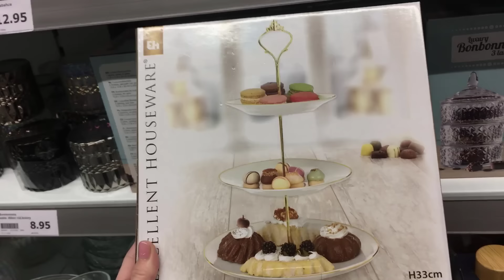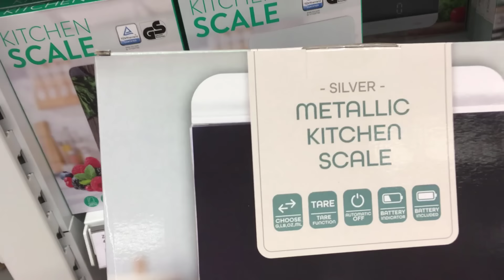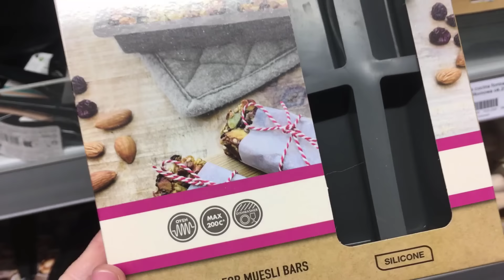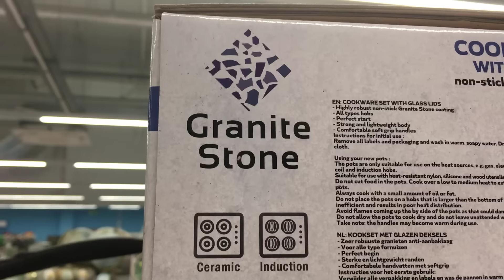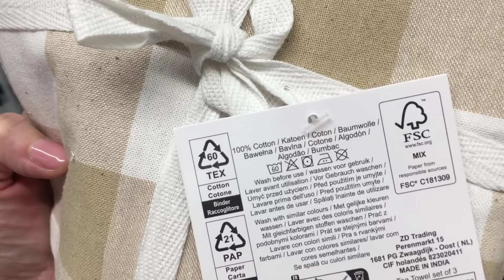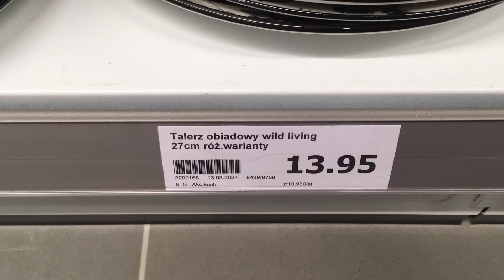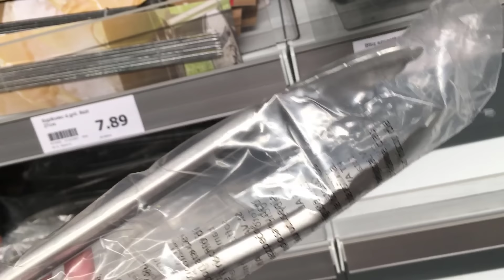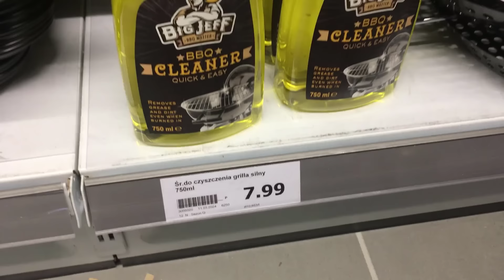ACTION NOWOŚCI DO KUCHNI ❤️❤️❤️ SOLIDNE GARNKI I CUDNA ETAŻERKA 😍 bombonierka za 4,49 zł 😱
Zapraszam na przegląd nowości do kuchni. Sklep Action jak zawsze pokazał nam ciekawe nowe produkty, które możecie użyć w swoich kuchniach. W tym przeglądzie półek pokażę Wam co nowego dzieje się jedynie w dziale kuchennym. Znajdziecie już m. in nowe zestaw garnków z nieprzywierającą powłoką, będzie teżwiele pojemników do organizacji oraz bombonierka za zaledwie 4,49 zł! 😱 Nowa oferta to także wiele akcesoriów dzięki pieczenie i grillowanie będzie jeszcze przyjemniejsze :) W Action nowości to także cudowna 3 poziomowa etażerka oraz wagi kuchenne w bardzo ciekawych wariantach i wzorach. Zajrzyjcie do nowej oferty, bo naprawdę warto :)

kwiaty na miniaturze: Image by rawpixel.com on Freepik